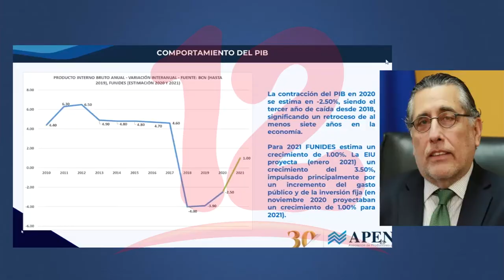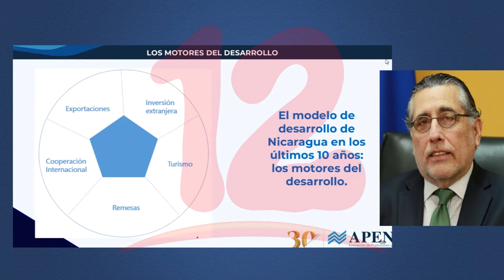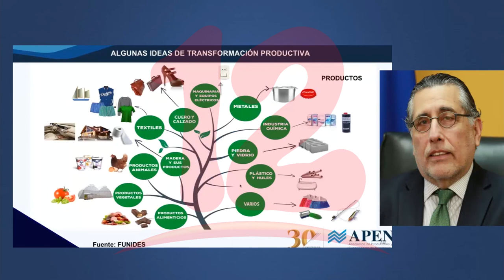La democracia será la clave para potenciar la economía nicaragüense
NosResistimosAlEmbargo La democracia será la clave para potenciar la economía nicaragüense